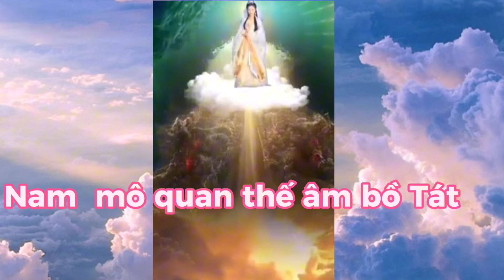🛑Sự thật chưa thấy cây thốt nốt hình con rồng và cây lâm vồ có trái bom lép...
thôn nữ Chợ Mới chào cả nhà Đây là một câu nói về tâm linh phật pháp khuyên mọi người mau tu Giác Ngộ Cả nhà xem video của mình thấy hay cho một like và một đăng ký Kênh để mình có thêm động lực ra nhiều video hay hơn nữa cho cả nhà xem Chúc mọi người có nhiều sức khỏe vạn sự như ý